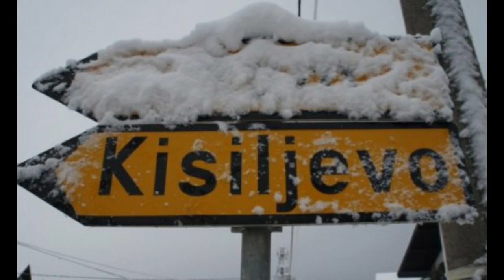The History Of First Vampire In World caught Tamil | உண்மையாக நிருபிக்கப்பட்ட ரத்தக்காட்டேரி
WELCOME 2 Real Tamil Horror

A vampire is a creature from folklore that subsists by feeding on the vital essence of the living. In European folklore, vampires are undead creatures that often visited loved ones and caused mischief or deaths in the neighborhoods they inhabited while they were alive

There are almost as many different characteristics of vampires as there are vampire legends. But the main characteristic of vampires (or vampyres) is they drink human blood. They typically drain their victim’s blood using their sharp fangs, killing them and turning them into vampires.

In general, vampires hunt at night since sunlight weakens their powers. Some may have the ability to morph into a bat or a wolf. Vampires have super strength and often have a hypnotic, sensual effect on their victims. They can’t see their image in a mirror and cast no shadows

video பாத்துட்டு

உங்களோட கருத்துகளை மறக்காம பதிவு பண்ணுங்க .